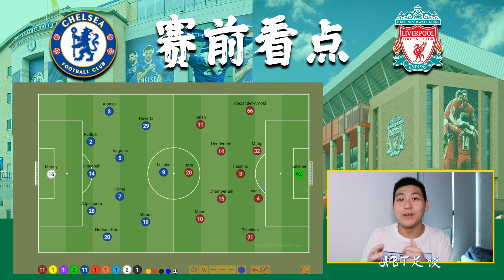赛前看点 - 切尔西vs利物浦 - 2021/22英超第21轮赛事 | 伤病对两队影响重大？争冠之路艰难不易！ | ABT足谈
首先祝大家新年快乐，预祝各位2022年过得比去年更加精彩！而红军利物浦在2022年的第一场比赛就是对垒争冠对手切尔西！有趣的是两队阵营目前伤兵累累，究竟本场比赛鹿死谁手？欢迎大家留言你们的预测比分！

时间线：
00:00   - 开头
01:35   - 回顾上一次碰面
02:50   - 预测首发11人
04:20   - 看点1 - 切尔西后防伤病问题
06:14   - 看点2 - Lukaku的态度
08:04   - 看点3 - Thiago确定缺阵
09:23   - 看点4 - 巴西双侠染上病毒？
11:11   - 看点5 - 比赛延期？
12:09   - 结尾